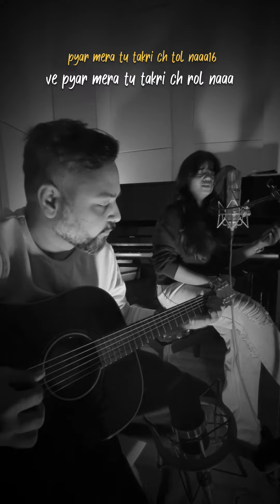Laiyaan laiyaan | Parul Mishra | Aniket Kar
One of my favourites Punjabi Folks!!